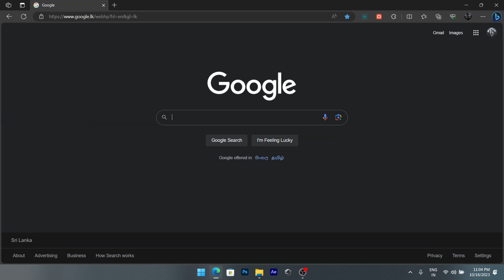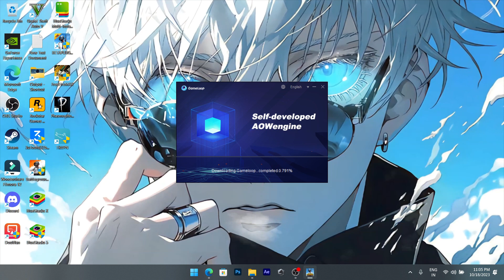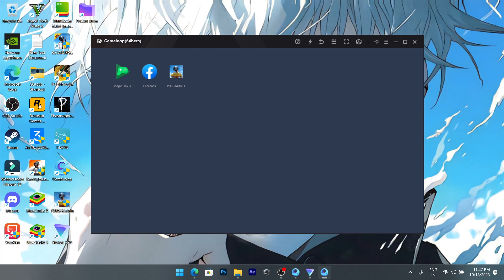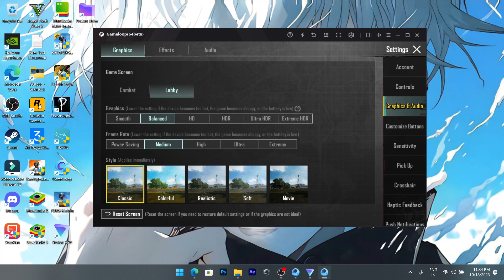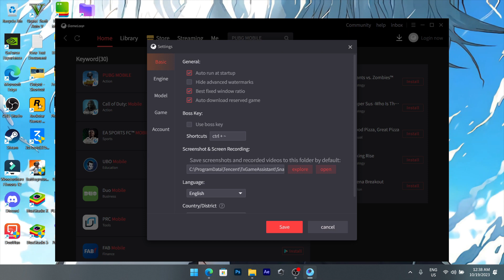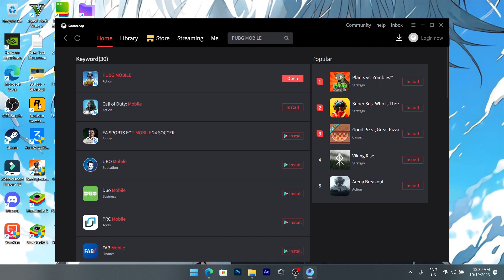How to Download & Install PUBG Mobile 2.8 Update on PC & Laptop [Step-by-Step] | Tamil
In this video, we will guide you through the process of downloading and installing the PUBG Mobile Dragon Ball 2.7 Update on your PC or laptop using Gameloop, the popular emulator for playing mobile games on Windows.

🌟 Topics Covered in this Video:
    How to Install PUBG Mobile on PC
    How to Install PUBG Mobile in PC
    How to Install PUBG Mobile

Time Lap
00:00 - Intro
00:23 - How to Download & Install
01:46 - Only for indian Player Avoid Error
02:57 - Enjoy Game
03:54 - Setting Guide For GameLoop